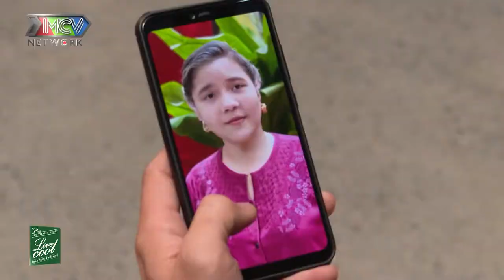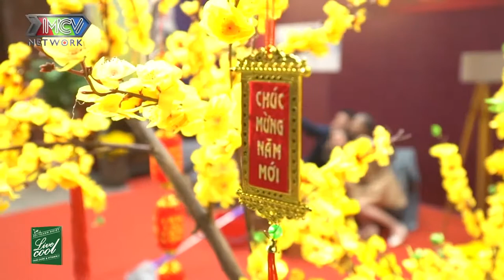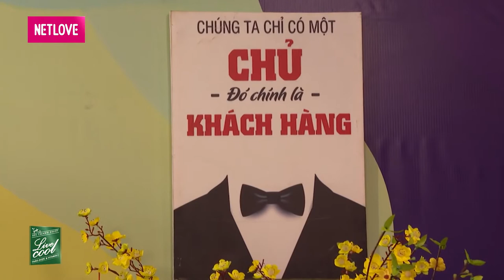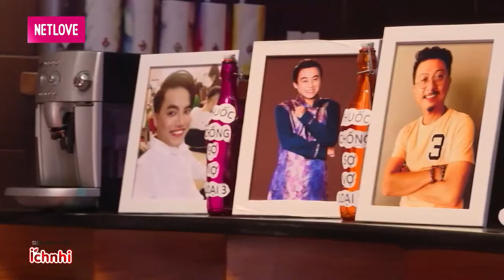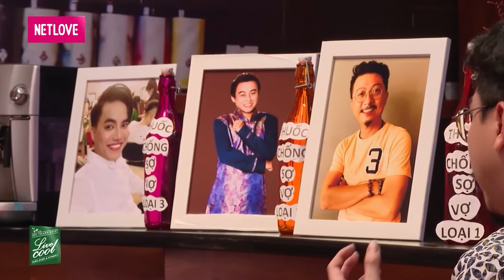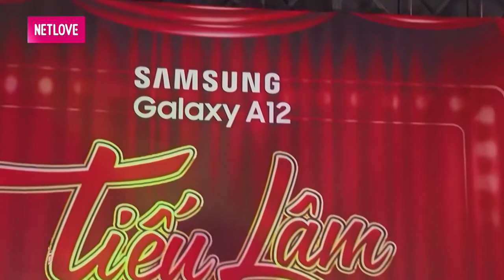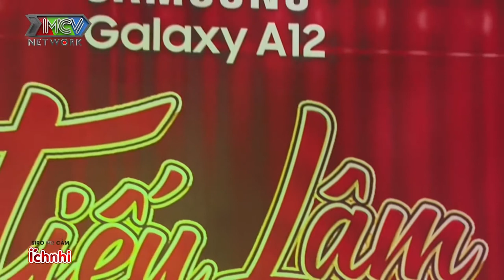HÀI 2020 | TIẾU LÂM HỘI | MNET FILM